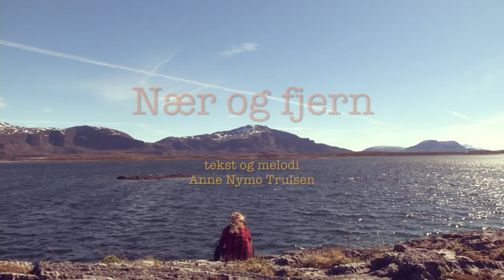Nær og fjern av Anne Nymo Trulsen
Nær og fjern, august 2016
Tekst/melodi: Anne Nymo Trulsen
Gitar: Håvar Bendiksen
Bass: Trond-Viggo Solås
Trommer: Ole-Jakob Larsen
Produsert av Trond-Viggo Solås, Sørneset Lydstudio, Brønnøysund
Video: Gisle Brekke Arntzen
Nær og fjern er tilgjengelig her: Nær og fjern - Single av Anne Nymo Trulsen